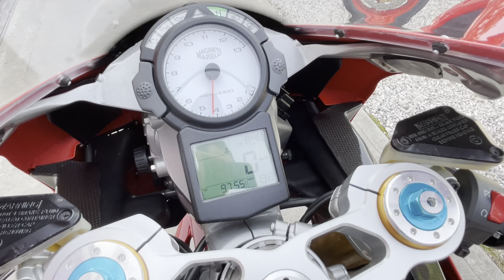Ducati 999s anno 2003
CONDIZIONI DA VETRINA!!!
in contovendita presso Desmomarket

Manutenzione sempre seguita da ApRacing,
completamente tagliandata!

Perfette condizioni estetiche e meccaniche.

Euro 10890

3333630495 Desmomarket